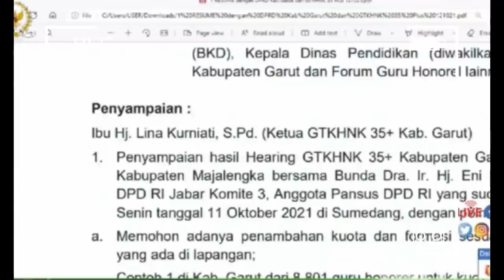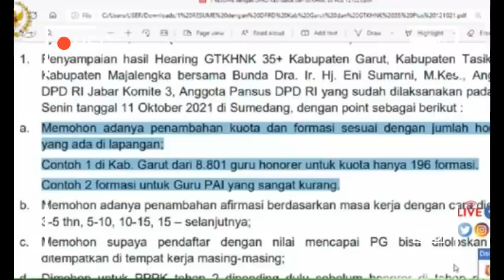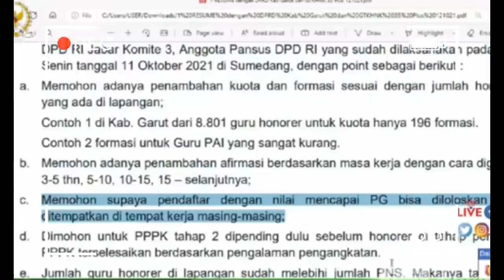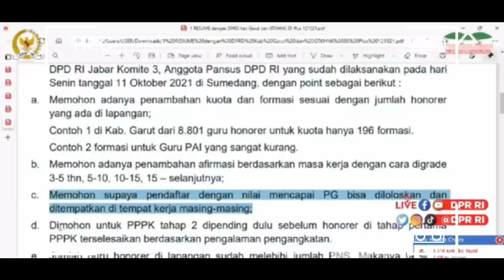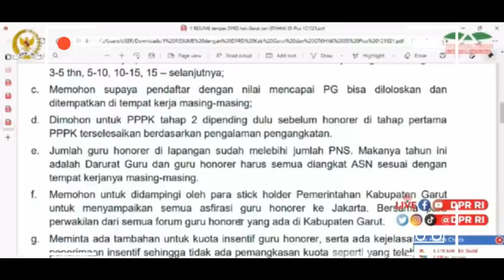KABAR MENGEJUTKAN..! TANGISAN GURU HONORER.! SKEMA PENYELESAIAN GURU HONORER LULUS MENJADI ASN PPPK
RDPU komisi X DPR RI dengan forum guru honorer berakhir dengan tangisan.. simakk videonya...